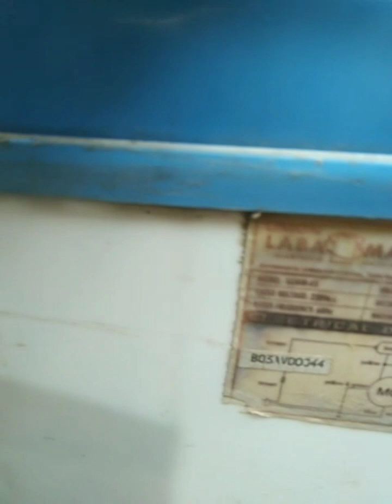washing machine; maingay tunog gilingan/mahina umikot pagmylaman.ito Ang sirà/palitan na.